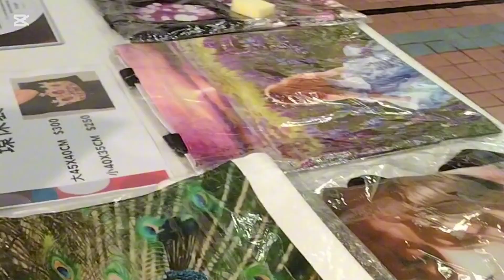school activities programs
school activity ng alaga ko..meron dance at singing at may changge din kaya maraming nag titinda.